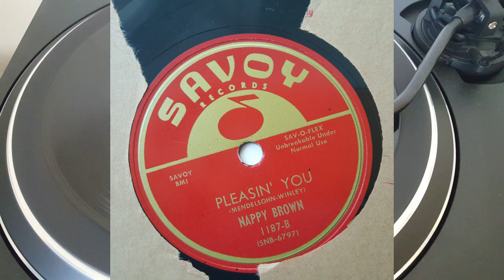Nappy Brown - Pleasin' You 78rpm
Savoy 1187 B-side / flipside: Open Up That Door
Original sound directly from this very late 78-record
Turntable: Technics SL-1500C with stylus Ortofon 2M 78
Digital recorded with Audio CD-Recorder Phillips CDR570
(then CD ripped to mp3)
No digital noise removal or similar